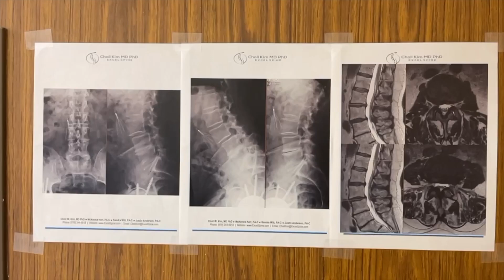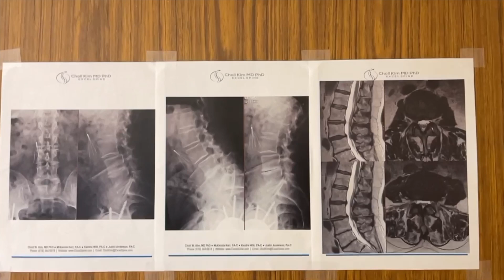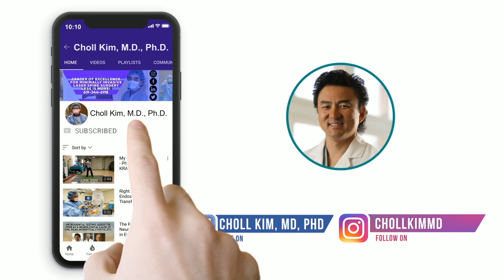Perfect Works...MIS TLIF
Today my awesome Blue Team and I are here with a very special patient, he is a 73 year old Winery owner from Plymouth, CA and is the brother of one of my Neurosurgery Colleagues who came here as a visiting surgeon to watch me perform a Fusion Surgery in 2016!! He has been suffering from back pain and right groin pain that worsens throughout his day making it hard from him to work on the winery! He has L3-4 Spondy and at L2-3 a multifocal disc herniation with a foraminal disc bulge and severe right L2 foraminal stenosis. Therefore, we have decided to proceed with his best option, MIS TLIF. We will do this utilizing the most advanced, minimally invasive techniques that I have at my disposal which means...small incisions, computer assisted navigation, the most awesome neural monitoring, the best and most expensive instrumentation and implants available and best of all my delicate Asian fingers!!! We are all hoping and praying for a great result to get him back to his busy life making wine because we all love wine!!!